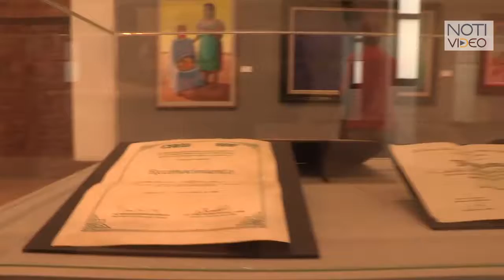Se requieren 8 MDP para abrir Museo del Estado: Secum